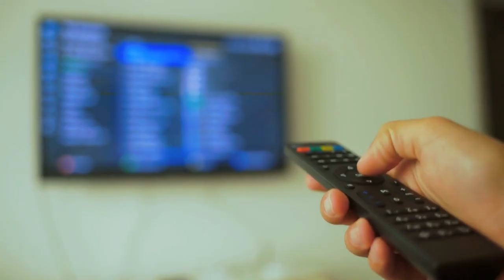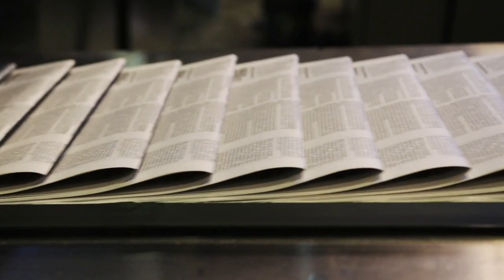Courteney Cox and David Arquette's Love Story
Courteney Cox and David Arquette’s relationship began on the set of *Scream* in 1996, where Cox played journalist Gale Weathers and Arquette portrayed Deputy Dewey Riley. The duo’s on-screen chemistry blossomed into a real-life romance, leading to their engagement in 1998, encouraged by *Scream* director Wes Craven, who noticed their strong connection. They married in 1999 in a star-studded ceremony in San Francisco, with Cox's *Friends* co-stars in attendance.

The couple faced challenges, particularly when Cox struggled with miscarriages before giving birth to their daughter, Coco, in 2004. Over time, they drifted apart, announcing a trial separation in 2010. Arquette openly discussed his struggles with maturity and addiction, later entering rehab in 2011. Despite the separation, both continued working on *Scream 4* in 2011, showing mutual respect and dedication to their roles.

Their divorce was finalized in 2013, but they remained close friends and committed co-parents to Coco. They even returned to the *Scream* franchise together in 2022, where Arquette praised their co-parenting dynamic. Now, both have moved on from *Scream* and seem to have found a harmonious balance in their personal and professional lives, with fans continuing to support them in their separate paths.